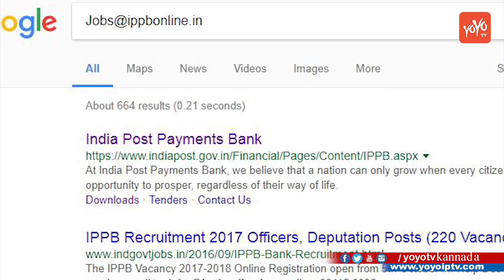ಇಂಡಿಯನ್ ಪೋಸ್ಟ್ ಪೇಮೆಂಟ್ ಬ್ಯಾಂಕ್ ಲಿಮಿಟೆಡ್ ನಲ್ಲಿ ವ್ಯವಸ್ಥಾಪಕರ ಹುದ್ದೆಗಳಿಗೆ ಅರ್ಜಿ ಆಹ್ವಾನ | YOYO TV Kannada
india post payments bank recruitment 2017 Karnataka news latest kannada news yoyo tv kannada news